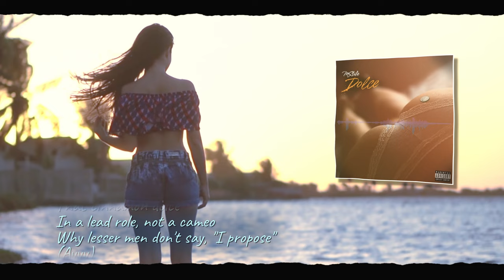MStile - Dolce [Lyric Video]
MStile - Dolce

Produced by Anywaywell

Lyrics:

INTRO (chorus)
Headed out that door
Gotta get that girl
That cinnamon dolce
In a lead role, not a cameo
Why lesser men don't say apropos
Hope she catchin' my flow
That cinnamon dolce
Why lesser men don't say, "I propose"

VERSE 1
I just wanna hear my girl voice on the phone
Tell me, where the girl go?
S'posed to hit me back in an hour
Instead it's been four
How many times now this happened before
"Fell asleep again, sorry"
Got a sleepy-eyed doe
Takin' naps on the floor
Narcolepsy oh no
Musta rolled over makeup
Different color before
Doesn't wanna talk about it
Better less that I know
How considerate
That's blessed I know
Let us bless a girl's soul
Got a Mother Teresa or at least a heart of gold
Reach the pastor on the phone
Get this marriage thing going
What a muthafuckin' joke
Been a sucker for a long time
Stuck it out, trust has been drawn down
Gone bust banking on love life
Back on my own now
Fast forward, press record
Hope the next song mine

PRE-CHORUS
When you not that, it ain't that bad
Edit out that, gotta cut that
Made it out that, hard to get back
Headed out that, gotta get that
(Ay yo, let's go)

VERSE 2
Believe that I'm askin' for a little magic
Send me a classic
I don't need plastic
Not a fuckin' bad chick
That chick bat shit
Spare me that tragedy
Catchin' no hat trick
Cash in for something that lasted
Burn a little longer than a matchstick
Cold, she wearing my jacket
Holes, we go home and we patch it
We can still break in that mattress

Hit it from the back right after I fold her
Slap that, bounce another quarter
Gimme that, lookin' at, over that shoulder
Snap snap, couple live photos for the folder
Hold up, well that's what I told her
Add it to the cart and now finish my order
We can do the wheelbarrow or the bulldozer
She like knockin' on that back door now
Let's curl those toes up

CHORUS

PRE-CHORUS

CHORUS